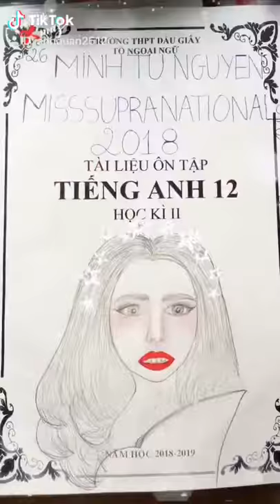Cô Minh Tú Nguyễn dễ thương ❤️ Tik Tok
Sự yêu thích và vẽ tranh từ con ❤️ của một bạn Fan